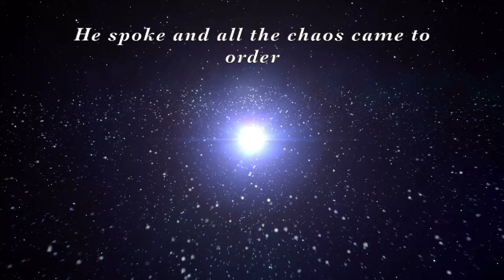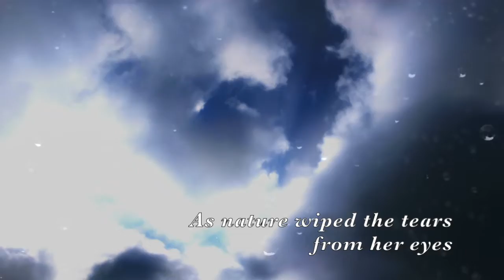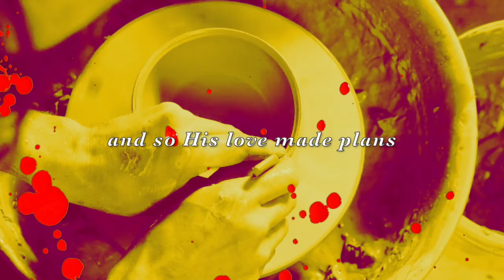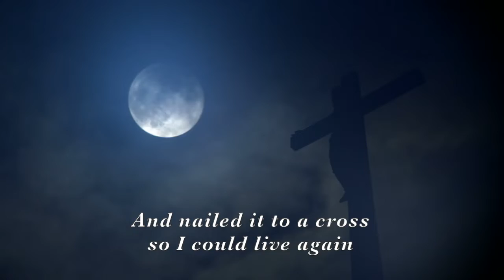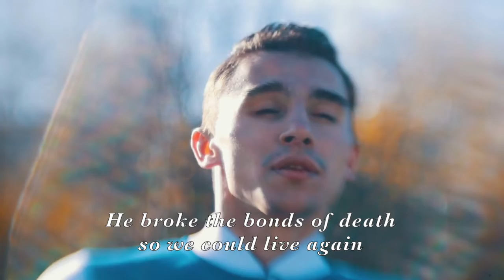God Stepped Down (lyric Video) - words and music by Brad Irons